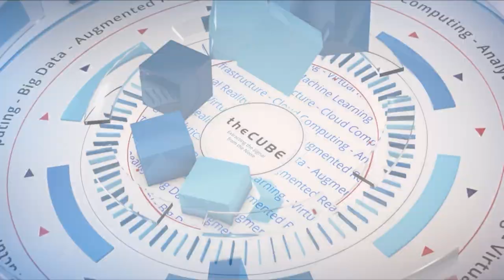Dave Cope & Kip Compton, Cisco | AWS re:Invent 2018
Dave Cope & Kip Compton, Cisco, sit down with John Furrier & Lauren Cooney at AWS re:Invent 2018 in Las Vegas, NV.

Cisco, AWS create fluid flow of data across the hybrid cloudverse

Hybrid and multicloud computing environments are becoming commonplace in almost every industry, from healthcare to horticulture and academia to the Secret Service. As adoption increases, consumers and enterprise alike are demanding software applications that allow fluid access to the data resources stored and deployed in the cloud. Fueling this accessibility is the convergence of software development and information technology operations, known as DevOps.

“Companies have to be able to move fast in delivering incredible experiences to their customers and their employees in the form of apps, and DevOps is the way to do that,” said Kip Compton (pictured, right), senior vice president of cloud platform and solutions at Cisco Systems Inc.

Compton and Dave Cope (pictured, left), senior director of market development, CloudCenter, at Cisco, spoke with John Furrier (@furrier), host of theCUBE, SiliconANGLE Media’s mobile livestreaming studio, and guest host Lauren Cooney (@lcooney), founder and chief executive officer of Spark Labs Consulting LLC, during AWS re:Invent in Las Vegas. They discussed how Cisco helps its customers develop secure, effective hybrid cloud management strategies. (* Disclosure below.)

Cisco, AWS partner for better data sources in hybrid world
The recently announced Cisco Hybrid Solution for Kubernetes on AWS is the result of a collaboration between Cisco and Amazon Web Systems Inc. to facilitate management of Kubernetes-based applications for DevOps engineers.

“We bring a fully automated infrastructure on-prem that matches up very well with fully automated infrastructures like AWS and enables these hybrid-use cases and DevOps in a hybrid model,” Compton said.

With hybrid emerging as the most practical model for most businesses to adopt, interest in the solution has been high. A joint study by Cisco and IDC Research Inc. on cloud maturity found that “only 14 percent of enterprises had an optimized cloud strategy,” Compton stated. “So it’s an incredibly fertile area for us to help our customers really take advantage of their on-prem assets — and also multiple clouds in the multicloud.”

Security is an integral part of the new solution, with Cisco’s Stealthwatch Cloud monitoring events both on-prem and across the Amazon Elastic Container Service environment. “One of the things that’s different about cloud for us is that every part of Cisco is involved in our cloud strategy,” Compton said. “So we’re very much stitching security into everything we do.”

Watch the complete video interview below, and be sure to check out more of SiliconANGLE’s and theCUBE’s coverage of AWS re:Invent. (* Disclosure: Cisco Systems Inc. sponsored this segment of theCUBE. Neither Cisco nor other sponsors have editorial control over content on theCUBE or SiliconANGLE.)